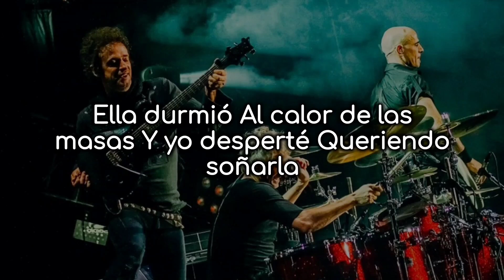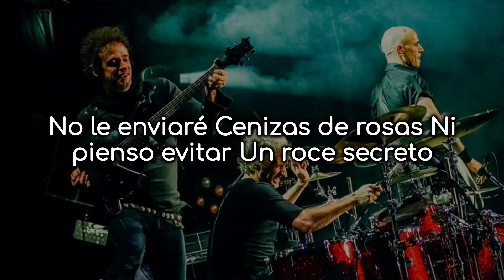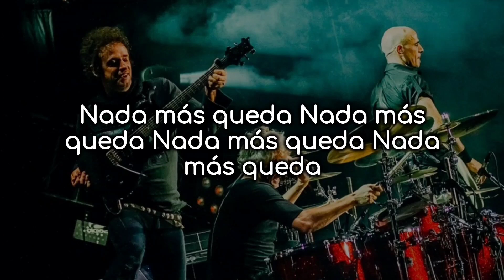De Musica Ligera - Soda Estereo - Letra/Lyrics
Letra

Ella durmió
Al calor de las masas
Y yo desperté
Queriendo soñarla

Algún tiempo atrás
Pensé en escribirle
Que nunca sorteé
Las trampas del amor

De aquel amor
De música ligera
Nada nos libra
Nada más queda

No le enviaré
Cenizas de rosas
Ni pienso evitar
Un roce secreto

De aquel amor
De música ligera
Nada nos libra
Nada más queda

De aquel amor
De música ligera
Nada nos libra
Nada más queda

Nada más

Nada más queda
Nada más queda
Nada más queda
Nada más queda